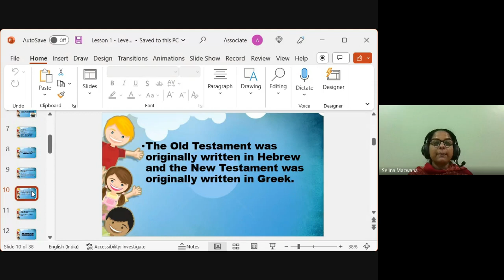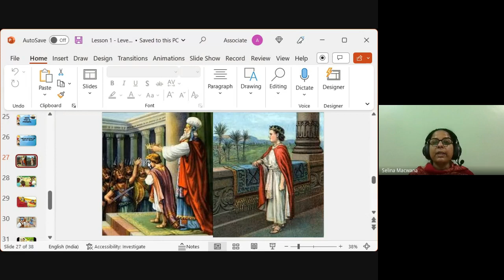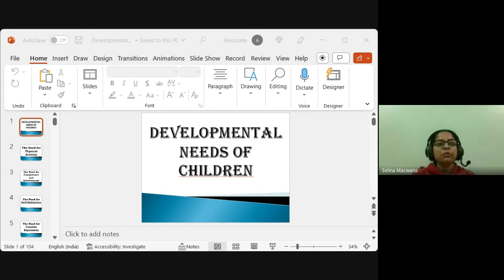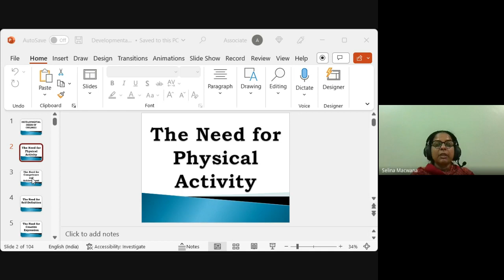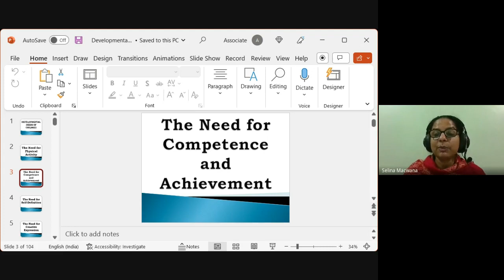Youth & Children's Ministry| Lecture 5: BC313-YM&CM-20230125